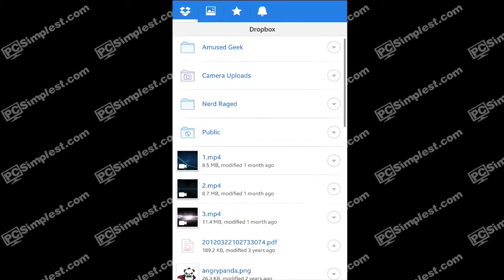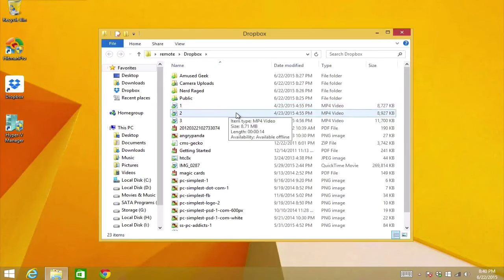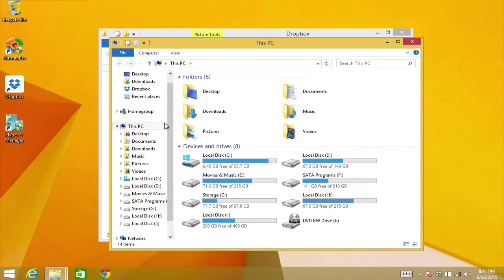Dropbox Review and how we use it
In this video Chris Davis and I review Dropbox and discuss how we use it in our day to day lives.  Dropbox has become a staple in cloud storage and everyone is using it.

Thank you for visiting my YouTube channel.  Please see below for more places to find me: